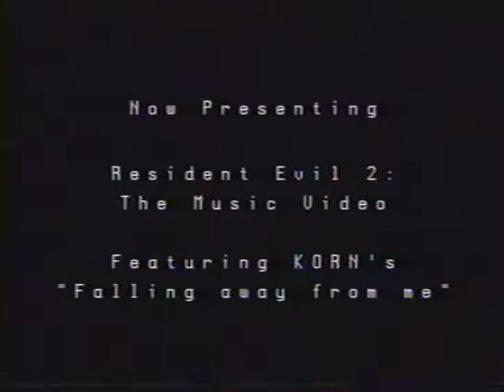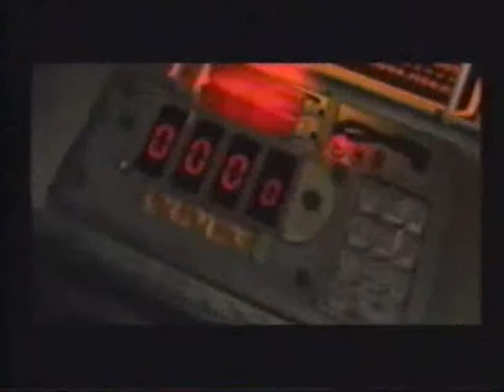Resident Evil 2 Music Video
This is a video I personally made using clips from the PS1 version of Resdient Evil 2.  I mixed it together with a Korn song and... I think it runs pretty well together.  Enjoy it!